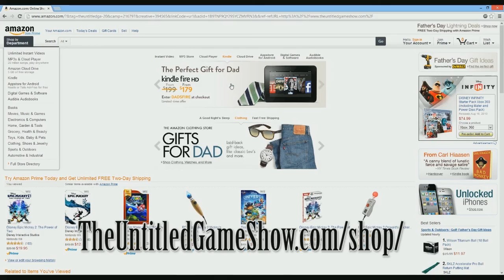Over LVLED: Daily Borderland 2 Mining (new video @ 12Pm daily)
(new video at 12 pm daily) Thanks watching :-)